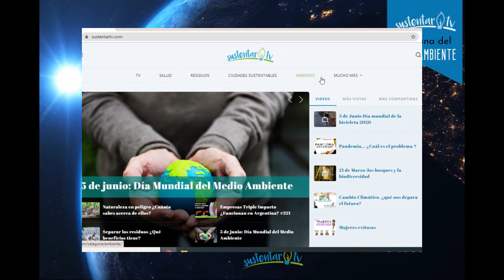Qué nos estamos haciendo...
Hoy te pido 5 minutos y que compartas, me preocupa y mucho lo que nos está pasando... Tenemos que hacer algo, mirá el video y si queres contame que opinas ...
Gracias
Alejandra